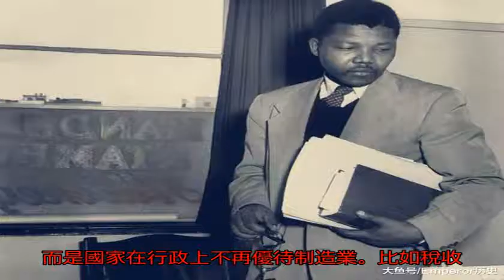曼德拉，全世界的圣人，一個國家的罪人，人權、民主和自由是他的武器_制造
原標題：曼德拉，全世...